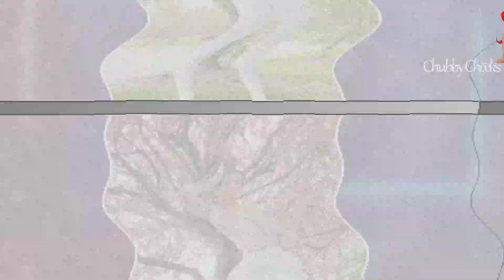World Most Beautiful 😘 Plus Size Super Shape Model |Nicole Nurko|😍 Biography,Wiki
Welcome to Chubby Cheeks Channel!
This channel is interested in plus Size female Models (Biography, Lifestyle, Dresses, Net Worth, Family, Fashion, Cars, House, Shoe, Measurement)